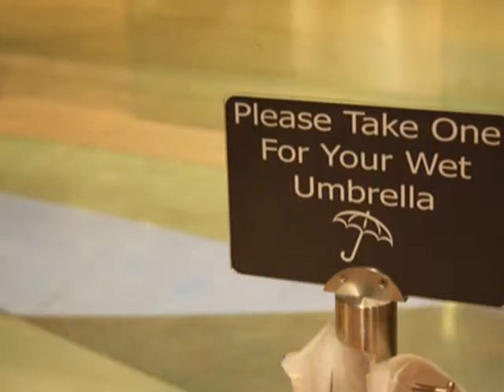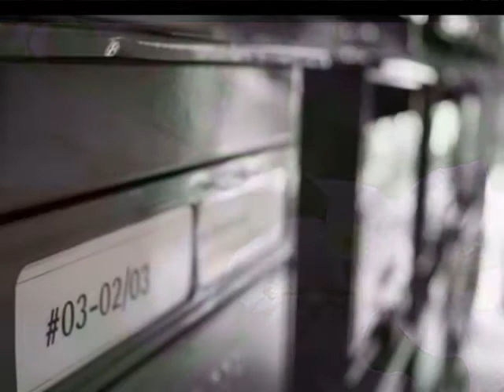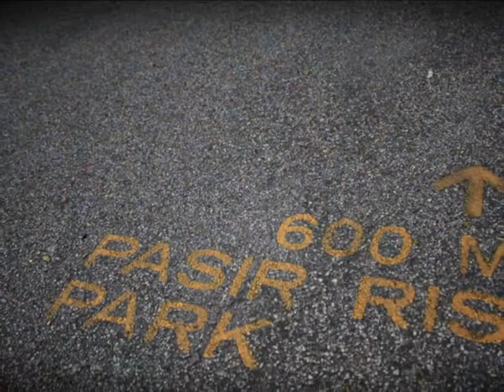HOMOGENIC - Seringan Awan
Homogenic's new single (2010) + pics from my new canon eos 1000d..its Fun..^^